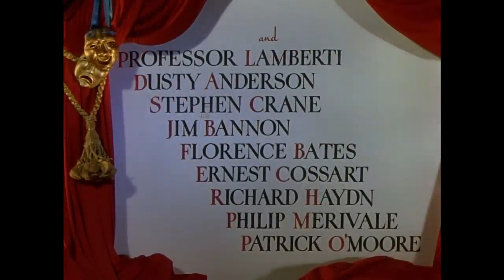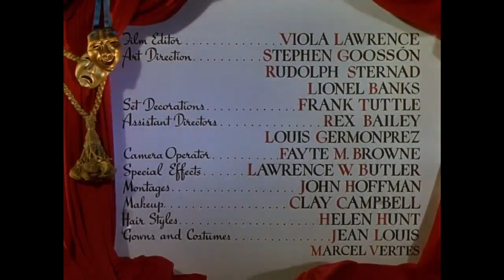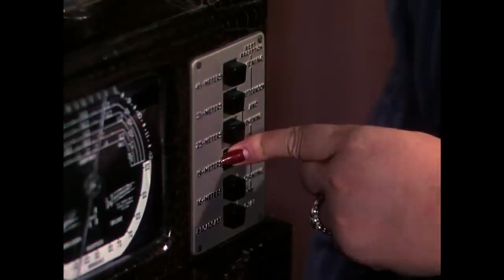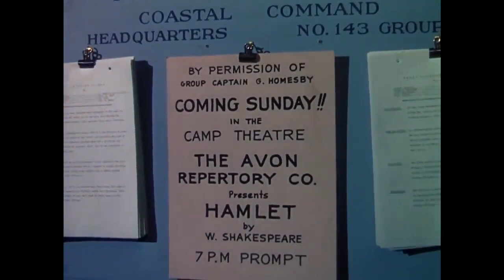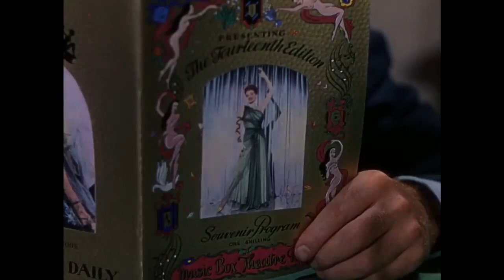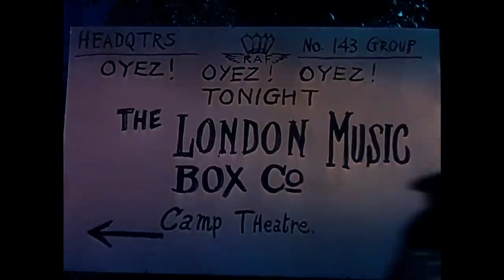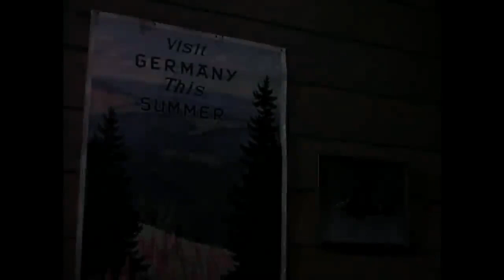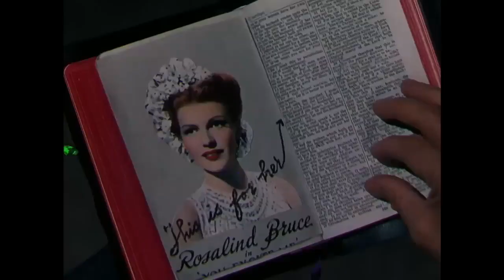Tonight and every night - Rita Hayworth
A photographer for Life magazine comes to London to do a story on a local theater troupe which never missed a performance during World War II. Flashbacks also reveal the backstage love affair between star Rosalind Bruce and a British flyer

Cast

Rita Hayworth as Rosalind Bruce (singing voice was dubbed by Martha Mears)
Lee Bowman as Squadron Leader Paul Lundy
Janet Blair as Judy Kane
Marc Platt as Tommy Lawson
Leslie Brooks as Angela
Professor Lamberti as Fred, The Great Waldo
Dusty Anderson as Toni
Stephen Crane as Observer Leslie Wiggins
Jim Bannon as Life Photographer
Florence Bates as May Tolliver
Ernest Cossart as Sam Royce
Richard Haydn as Specialty
Philip Merivale as Reverend Gerald Lundy
Patrick O'Moore as David Long
C. Montague Shaw as Old Bobby (uncredited)
Shelley Winters as Bubbles (uncredited)